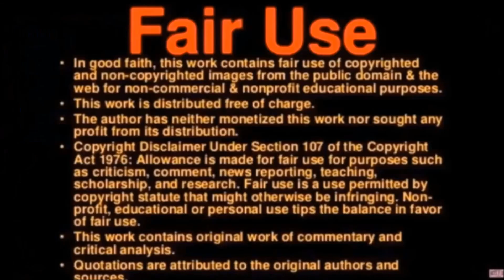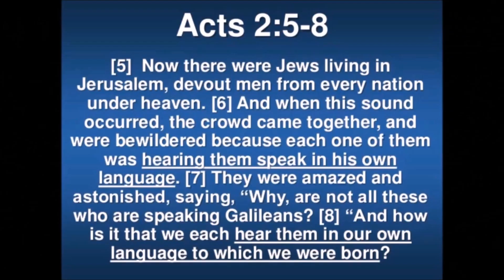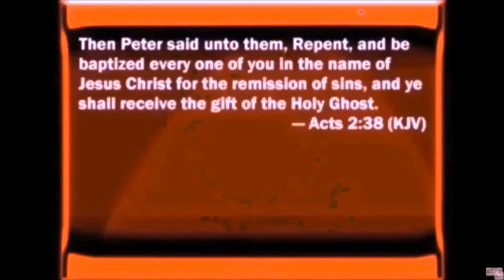Jeff Arnold: In The Steps of That Faith Part 29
A series of teachings and preaching made by Pastor Jeff Arnold.